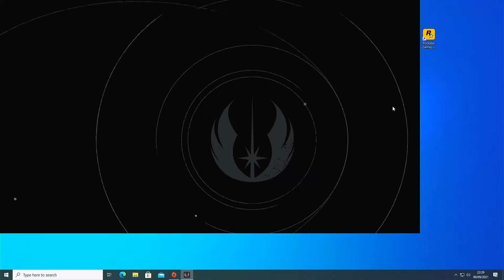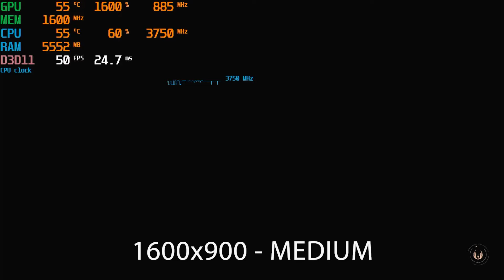[MAIN DENGAN IGP] STAR WARS:JEDI FALLEN ORDER DENGAN AMD RYZEN 5 2400G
Mencoba membuat sebuah seri baru bernama "Main Dengan IGP". Inspirasinmya didapat dari harga graphic card yang melambung tinggi. Mulai dari produk baru, bahkan sampai produk lama yang dijual sebagai barang bekas. Daripada "membuang" uang dengan membeli produk-produk yang overprice tersebut, mungkinkah Integrated Graphic Processor  (IGP) untuk sementara waktu mengisi kekosongan ini? Game apa sajakah yang dapat dimainkan dengan IGP? Kalau ya, apakah benar-benar dapat dimainkan atau malah bagaikan menonton slide show saja? Pertanyaan-pertanyaan inilah yang ini saya jawab dengan seri baru ini. Semoga berguna bagi yang membutuhkan ;)

Pilihan IGP jatuh kepada produk AMD yang tertanam di dalam processornya atau lebih beken disebut Advance Processing Unit (APU), yaitu Ryzen 5 2400G. Dari segi prosesor, produk ini mengusung empat core dan delapan thread yang menggunakan arsitektur Zen 1 dari AMD. Untuk IGP, Ryzen 5 2400G ini dilengkapi dengan Radeon™ RX Vega 11 Graphics. Sebuah GPU yang cukup mumpuni untuk sebuah IGP. Salah satu element penting untuk memastikan IGP berjalan dengan optimal adalah penggunaan memory dengan kecepatan tinggi. Oleh karena itu, saya menggunakan Team Group Dark Z dengan kecepatan DDR4 3600. Seri produk ini lebih fokus kepada performa daripada estetika sehingga kita bisa mendapatkan performa yang lebih tanpa harus merogoh kocek terlalu dalam.

Untuk spesifikasi lebih lengkap, bisa dilihat dibawah ini:
Processor: AMD Ryzen 5 2400G
Cooler: AMD Wraith Stealth
Motherboard: ASUS Prime B350M-A
Memory: Teamgroup Dark Z 2x8 GB DDR4 3600
Power Supply: Enermax 450 Watt
SSD: Teamgroup GX2 120 GB